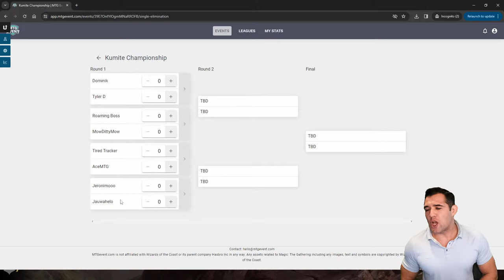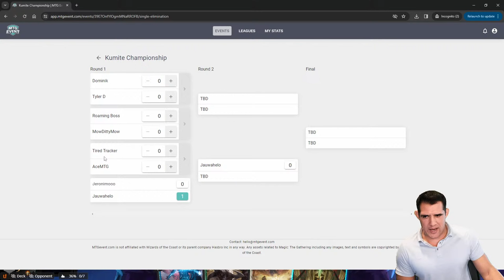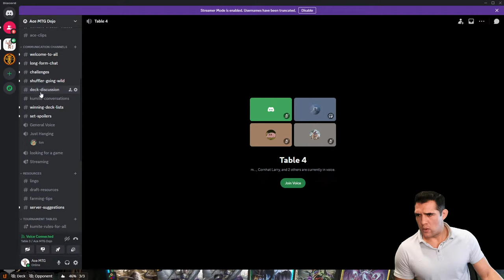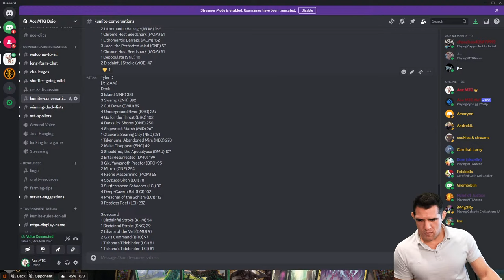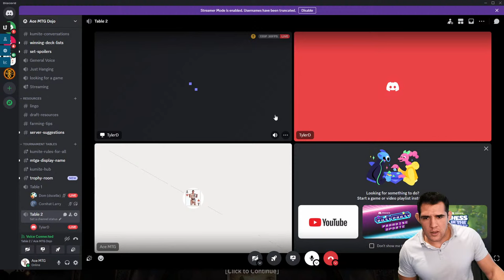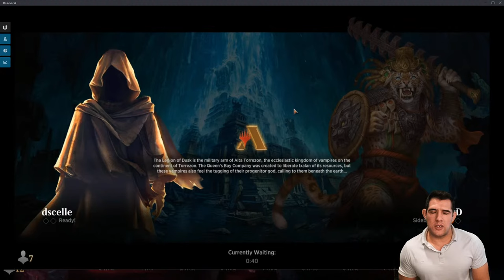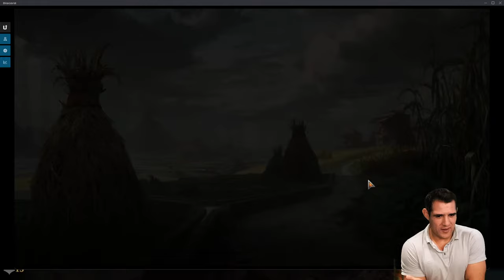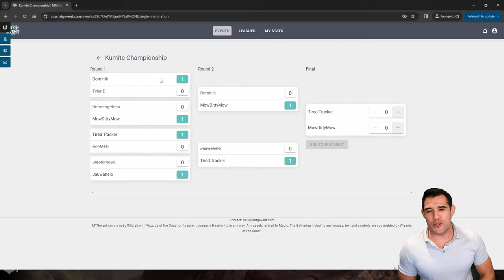Kumite Championship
For the past few months we have had Weekend Kumite's.  Today we take all the past winners and compete in the Kumite Championship.  It will be standard Best of Three with single elimination.  The winner of the tournament will get the massacre girl bundle on Arena and title of the first winner of the Kumite Championship.  Good luck to all.